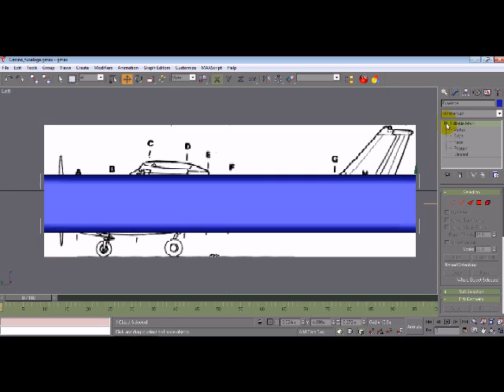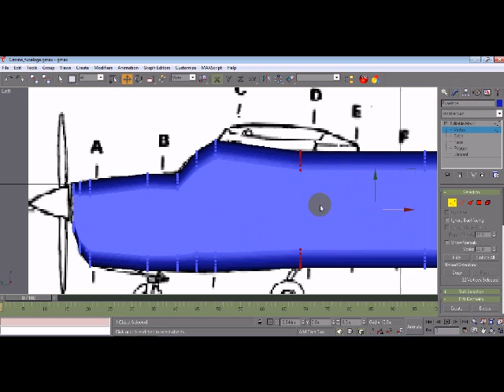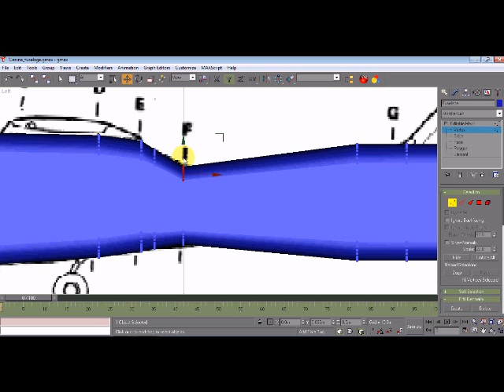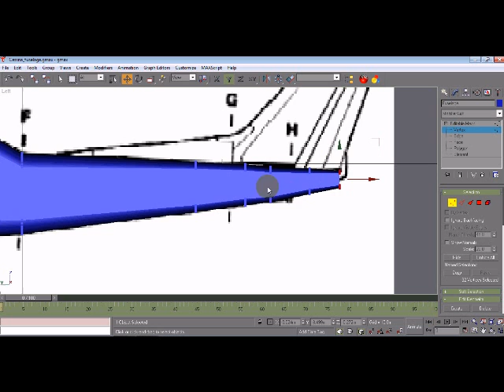Gmax Fuselage Part 2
Fuselage Part 2